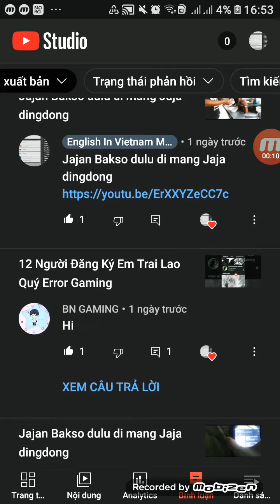QNA CHƯA ĐĂNG KÝ ĐÃ ĐĂNG KÝ BÌNH LUẬN